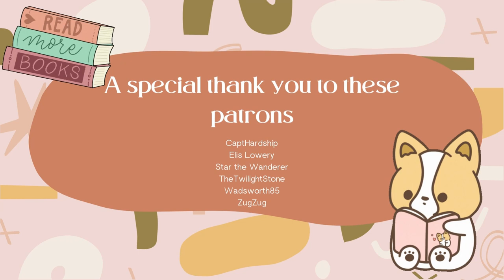Storytime with Mooog: Time Machine Chapters 6-End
Gather 'round for Storytime with Mooog! This is the second and final installation of Time Machine by HG Wells.

So begins the Time Traveller’s astonishing firsthand account of his journey 800,000 years beyond his own era—and the story that launched H.G. Wells’s successful career and earned him his reputation as the father of science fiction. With a speculative leap that still fires the imagination, Wells sends his brave explorer to face a future burdened with our greatest hopes...and our darkest fears.

A huge thank you to Patrons :) If you want to be a member, check it out

0:00 Hello
0:27 Reading Updates
3:10 Book Recap
 6:53 Chapter 6
25:28 Chapter 7
51:06 Chapter 8
1:11:18 Chapter 9
1:32:09 Chapter 10
1:41:50 Chapter 11
1:57:31 Chapter 12
2:11:31 Epilogue
2:13:44 Book Chat and Bye